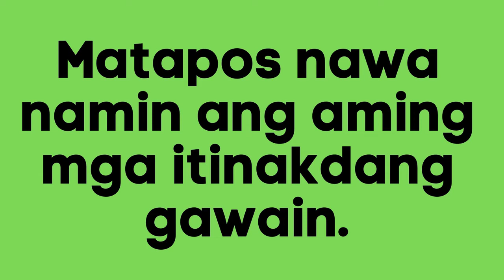PANALANGIN PARA SA PAG-AARAL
Panimulang panalangin para sa mga mag-aaral.